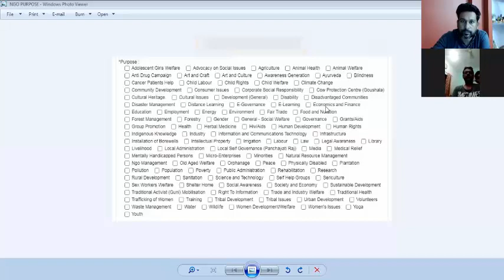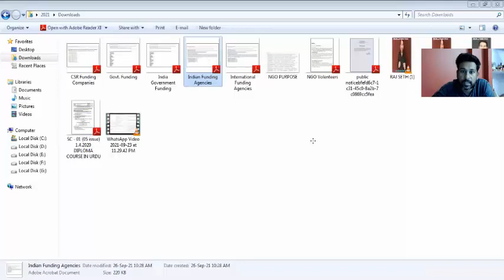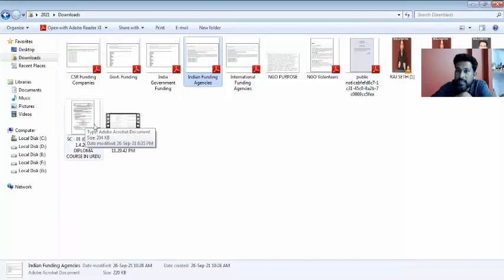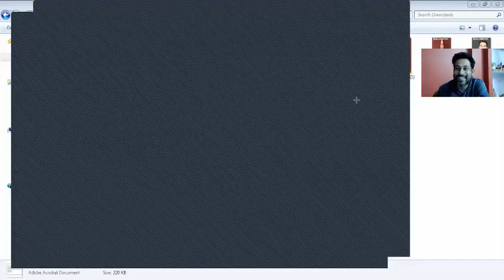LIVE Web agency HOUSTON MARITIME ATTORNEY | accident | lawyer | Auto